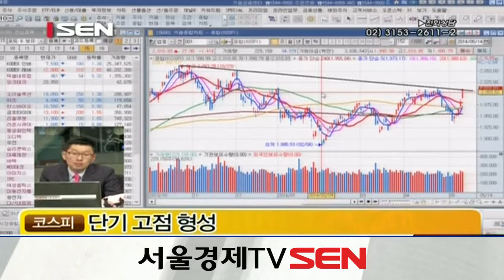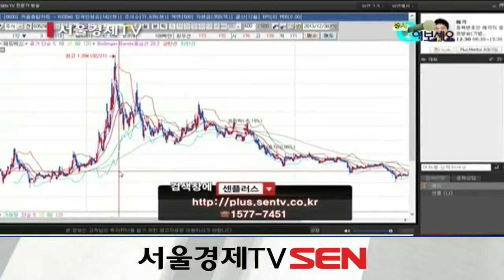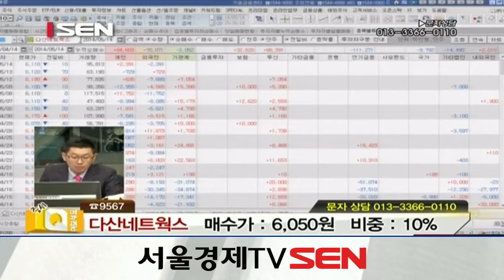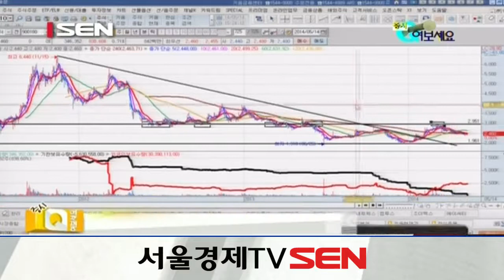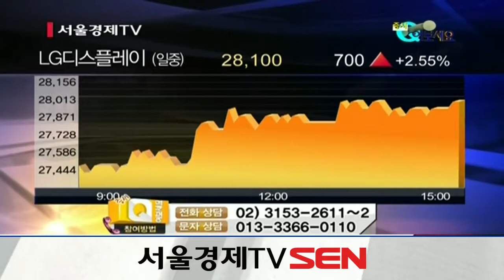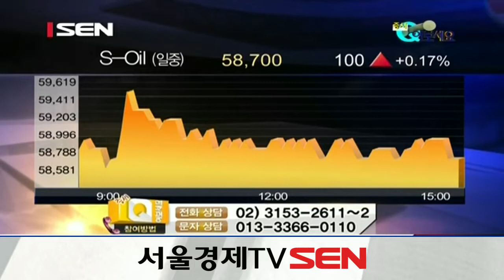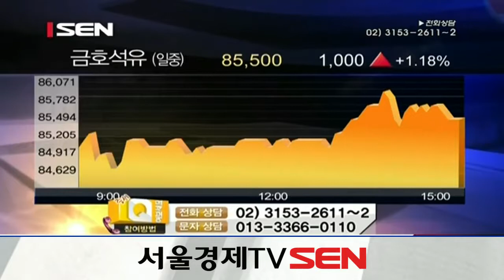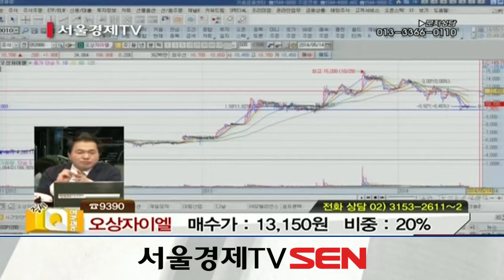20140514_증시Q 여보세요_90회